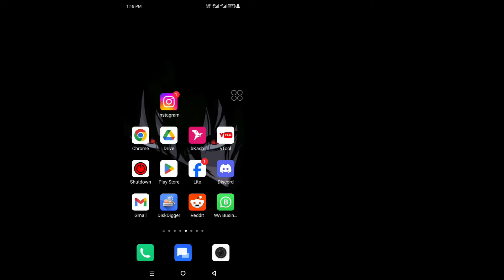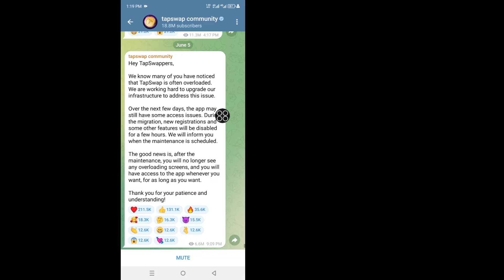Tapswap Open Problem | The Application Is Currently Overload Tapswap Problem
In This Video I Describe Tapswap Open Problem | The Application Is Currently Overload Tapswap Problem